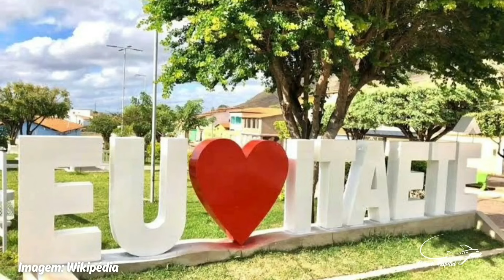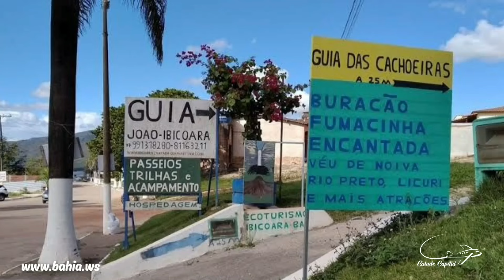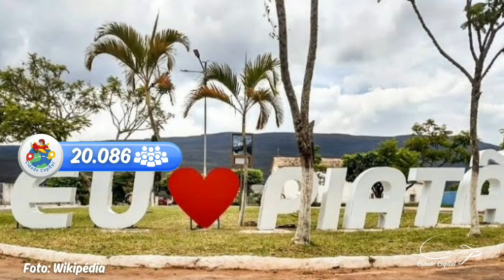10 CIDADES SURPREENDENTES DA CHAPADA DIAMANTINA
A Chapada Diamantina é uma região bastante extensa no estado da Bahia. Só para você ter uma noção, são 24 municípios que compõe a chapada e inclusive, alguns deles ainda são pouco conhecidos.
No vídeo de hoje eu selecionei as 10 cidades mais surpreendentes da Chapada Diamantina para que você conheça. Então fique comigo até o final, porque a última da nossa lista é uma que pouca gente conhece, mas que vale a pena a visita.